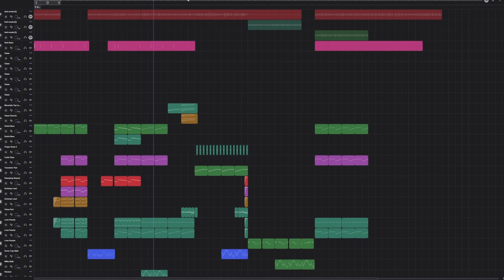another one is coming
this will be the baddest of apples to have ever appled